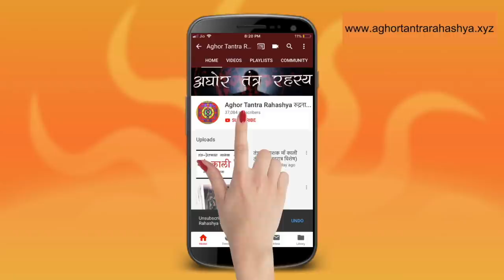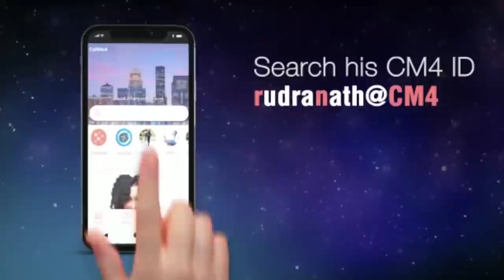१ रात का वशीकरण प्रयोग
वीर भद्र देव की अनेक साधनाएँ हैं उन्मे के अत्यंत गुप्त विधान है वशीकरण का। ऐसे तो लोग वीरभद्र साधना को उर्ग साधना मानते हैं पर ये विधान सौम्य और १०८ बारवशीकरण आहुति में सिद्ध होने वाला है।
Alakh Aadesh!